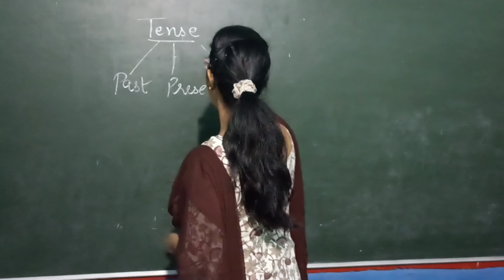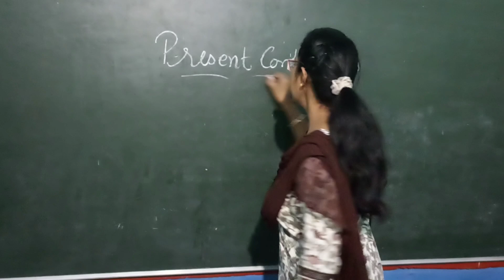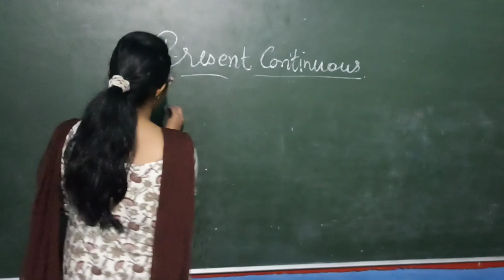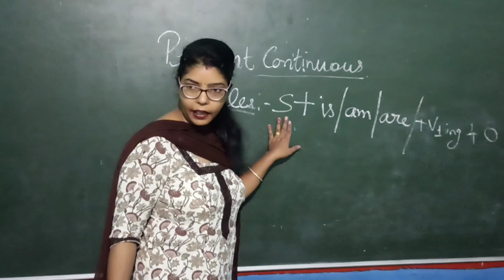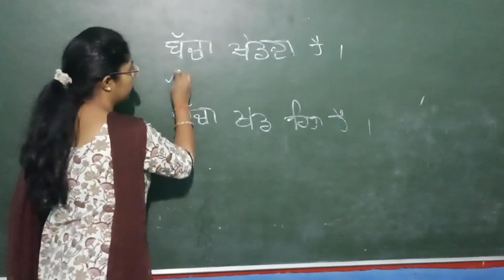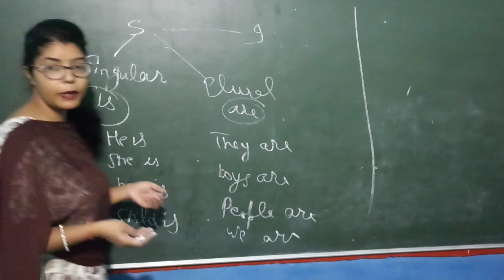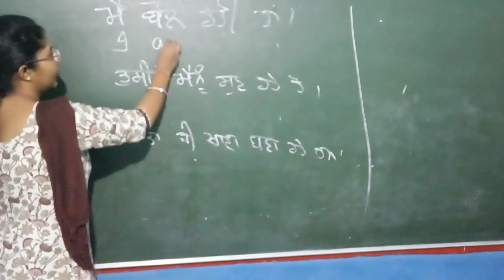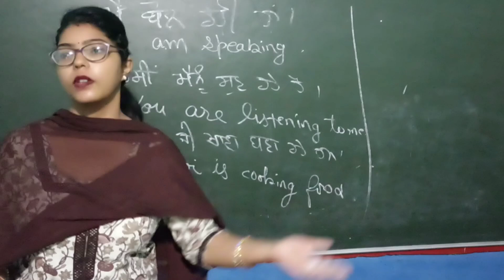class 8th pseb present continuous tenses.